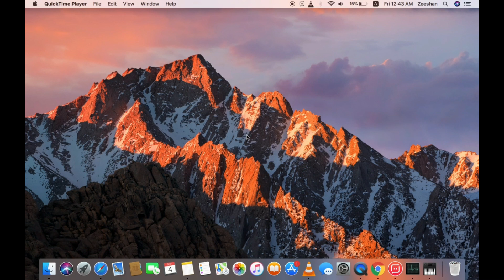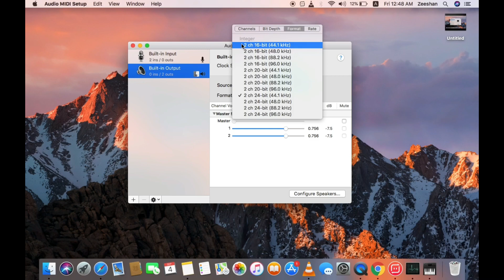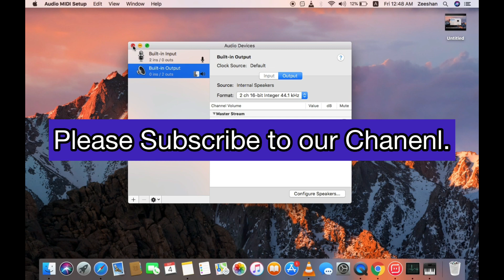Macbook Pro Speakers Crackling/Buzzing | Macbook Speakers Not Working Properly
In this video You will learn How to Fix My Macbook Pro Speakers.